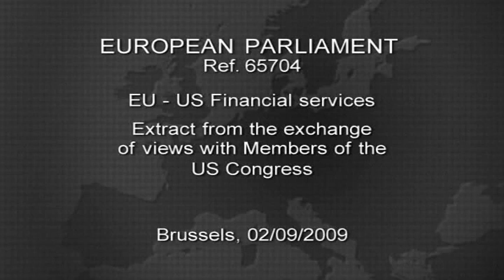US Congress Turns to EU for Help on Crisis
The European Parliament's Committee on Economic and Monetary Affairs, on Wednesday engaged in an exchange of views with Members of the U.S. Congress on Financial about the causes of the financial crisis and how to avoid it in the future and about common legislation needed to be implemented.

Members of the US-Congress were in favour of the rapid measures taken by the EU and MEP asked the US to implement Bale 2 regulation. One main question was, how to preserve a free market and to implement necessary regulation at the same time.

0:00'00''Title

0:00'05''General view external shot European Parliament Building
0:00'10''Soundbite : Paul E. Kanjorski, Member of US Congress, in English : One of the reason why we are over here is that we recognise the success of your dream and we want to participate in that success and we think it is very important that the US Congress learn from your success and that we critic in some way some of the weaknesses or failings as it impacts the US. But with the full recognition that there is a spirit alive in the world and indeed in the appreciation of the European - American relationship that wants and forces success.
0:00'52''Soundbite : Jean-Paul GAUZÈS (EPP, FR), in French : Here in Europe we are used to act fast, may be sometimes to fast. However it is important to have solutions and not to wait three years for the results of a commission report, to know what to do. Our citizens have to tackle the problems every day.
0:01'17''Soundbite : Rachida DATI (EPP, FR) in French : Regulation does not mean to avoid the creation of wealth. But we can prevent misconduct and speculation. Our common objective is to protect our citizen against the crisis and at same time to help those who lost everything if we do not act it will set the ground for revolt and all kind of fundamentalism.
0:01'49''Soundbite : Luis V. Gutierrez, Member of US Congress, in English : So if we are going to get that free market, that democratic market, we need a transparent market. The only way we are going to this is, if Europe and America - they control 80% of the market - set the course for the future.
0:02'06''Soundbite : Luis V. Gutierrez, Member of US Congress, in English : And just as importantly: supervision. If you do not have policeman watching and monitoring, than do not expect people to necessarily abide by law.
0:02'19''Soundbite : Udo BULLMANN (S-D, DE), in English : Are we able to change the rules of the game in a way that free markets can do their work more effectively? On the other hand: the correct and right regulatory framework can be developed on both sides of the Atlantic.
0:02'39''Soundbite : Udo BULLMANN (S-D, DE), in English : Both sides of the Atlantic are in fear that they loose ground when they come to effective regulation, because the other side of the Atlantic would be able to gain profit from regulatory arbitrage.
0:02'56''cutaways (6)
0:03'21''END